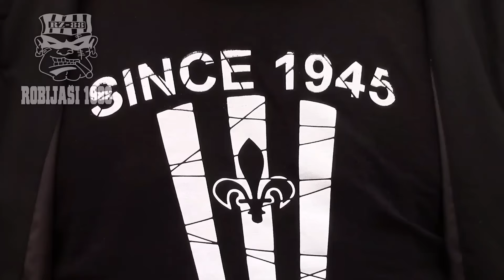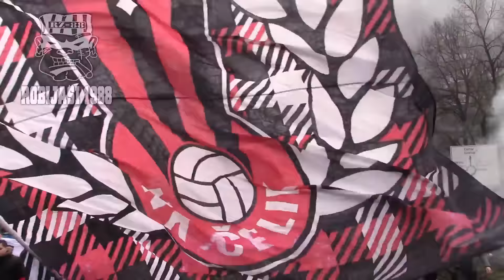Stop gašenju Čelika, 27. februar 2016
Više od 5000 Zeničana je reklo: STOP GAŠENJU ČELIKA!
Strogo je zabranjeno svako preuzimanje i dijeljenje ovog video zapisa ili nekog njegovog dijela, Za dodatne informacije se obratite na mail